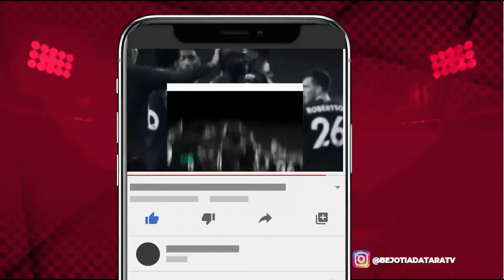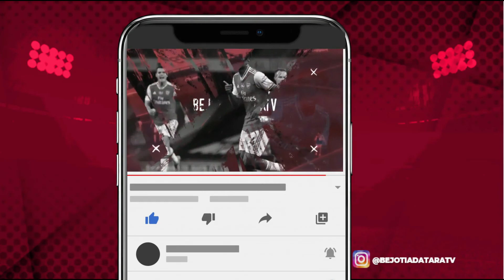BERITA LIVERPOOL Prediksi Starting Line Up Liverpool vs Chelsea Liga Inggris Musim 2021/2022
Prediksi Starting Line Up Liverpool vs Chelsea Liga Inggris Musim 2021/2022 Pekan 3
Jadwal Liverpool vs Chelsea Pekan 3 Musim 2021/2022
Liverpool vs Chelsea Sabtu 28  Agustus 2021 Jam 23:30 wib Live Mola TV

BEJO TIADA TARA TV  merupakan channel bola yang akan selalu update berita tentang dunia seputar sepak bola, mulai dari berita timnas indonesia , berita liga 1 , berita liga spanyol , berita liga inggris, berita liga italia, berita liga jerman, berita liga prancis, berita liga champions, berita liga eropa hingga berita piala dunia. Jadwal pertandingan bola hari ini dan berita update transfer terbaru juga tersedia. Berita Chelsea, Berita Liverpool. Prediksi liverpool vs chelsea,prediksi skor liverpool vs chelsea,prediksi line up liverpool vs chelsea,liverpool vs chelsea,liverpool vs chelsea pekan 3,liverpool vs chelsea pekan 3 premier league,jadwal liga inggris 2021/2022,jadwal premier league 2021/2022,liverpool vs chelsea pekan 3 liga inggris

ligainggris2021/2022
premierleague2021/2022